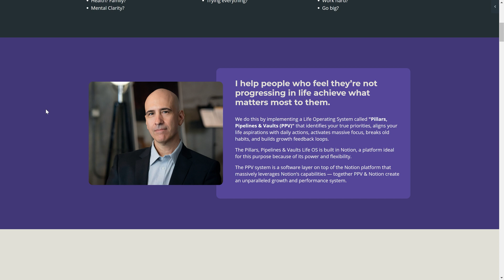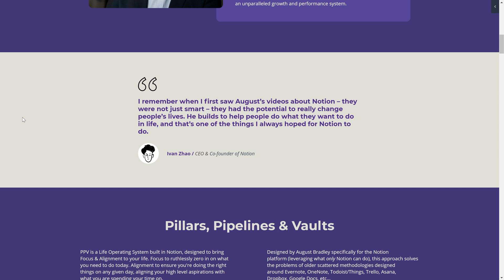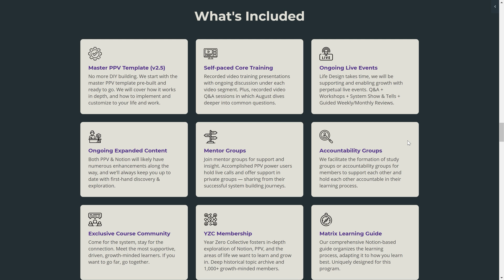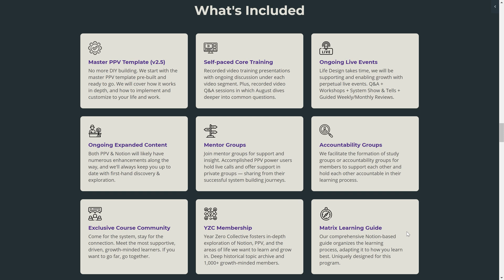Notion Course Launch Announcement & YouTube Channel Expansion Plans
The new Notion Life Design course has launched! The premium Pillars, Pipelines & Vault program is now live. Plus we discuss in this video my vision for the expansion of this YouTube channel. Lots underway.

⌚ Index Timestamps ⌚
0:00 Intro
0:26 New Course Announcement
3:27 What's in the Course
11:09 Pricing Tier & Market Positioning
15:04 Expansion Plans for YT Channel
 17:30 Closing Thoughts